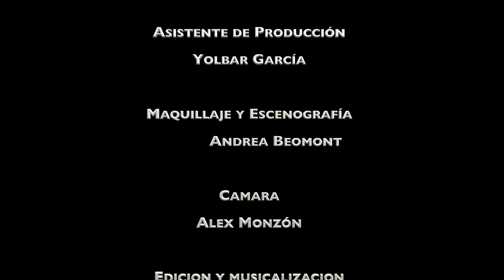Promocion de la lectura 4 parte